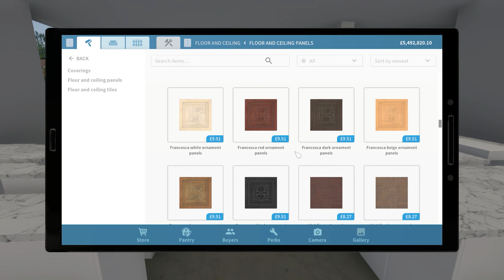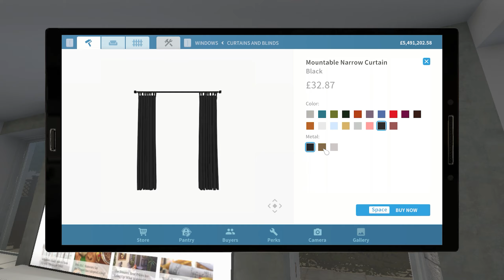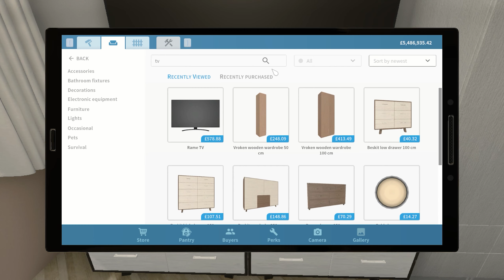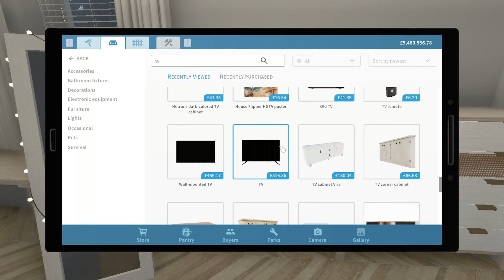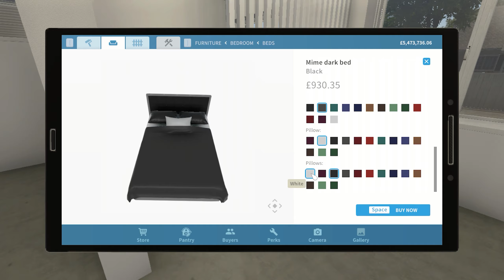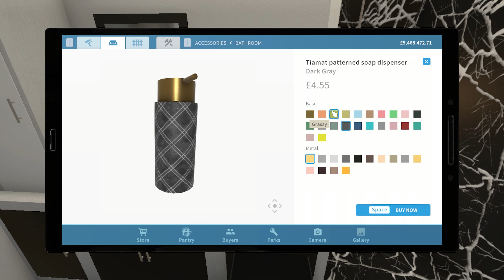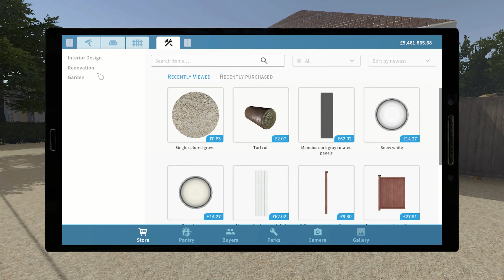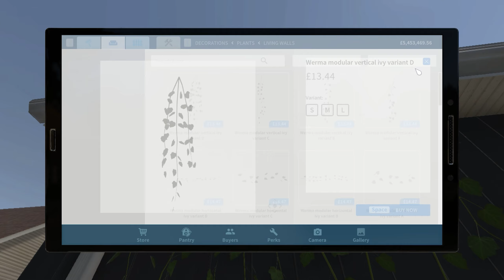Huckster's House | Simple Modern Family Home - House Flipper (Speed Build and Tour)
Hello! House Flipper: Hucksters House turned into a modern family home. Thank you so much for this suggestion!
I decided to go for a pretty minimalist modern style with this one, well as minimalist as I can haha, I love how the house turned out and it's honestly a dream home layout of mine, with a nice and simple garden ^^ Hope you like it!

00:00 Before Tour
00:55 New layout/Decorating
1:38:09 Tour
1:45:48 Sale
1:46:24 Screenshots